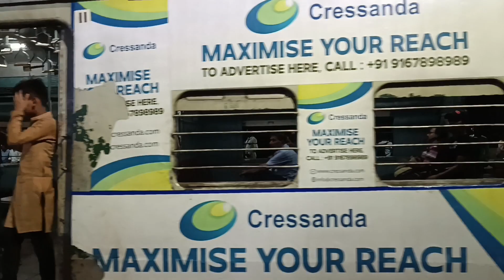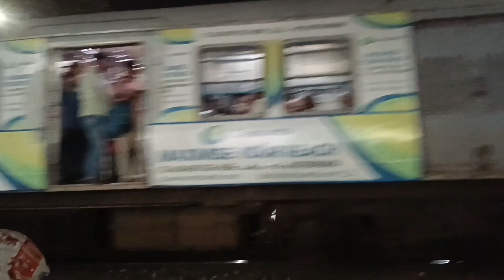Amazing colorful trains | Different colored EMU local trains of Indian Railways [6 in 1]